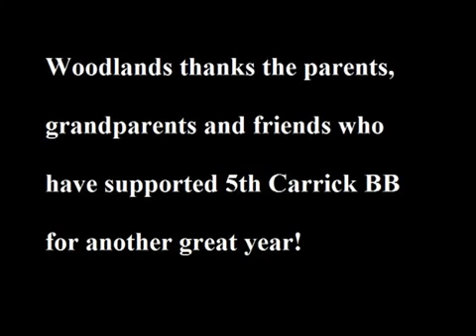An Idiot's Guide to carrying out a BB Display - Behind the Scenes!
Outtakes of the Step by Step Guide to carrying out a BB Display